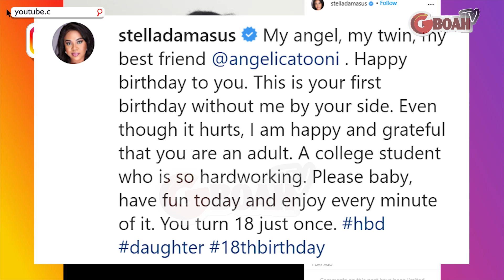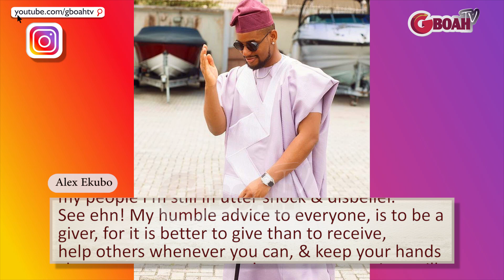Meet Stella Damasus Look-Alike Daughter/ Actor Alex Ekubo Surprise Range Rover Gift From A Friend